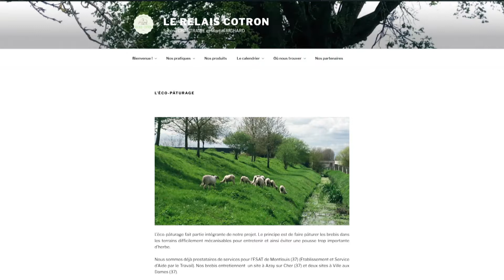RUBANS VERST 2019 - GAEC du Relais Cotron